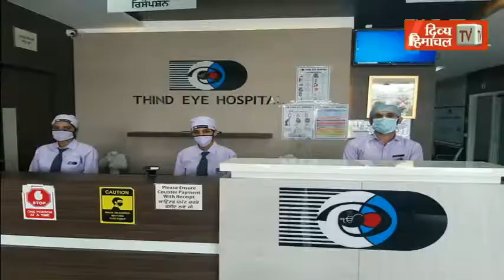एनएचपीसी निदेशक ने किया पार्वती जलविद्युत परियोजना चरणII का दौरा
divyahimachaltv
dhtv,tvnews
local news
divyahimachalgoodmorning
khabre ftafat
divyahimachalgoodafternoon